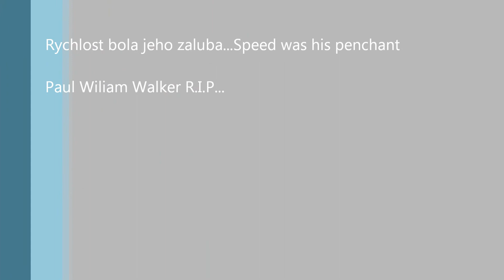R.I.P Paul Walker